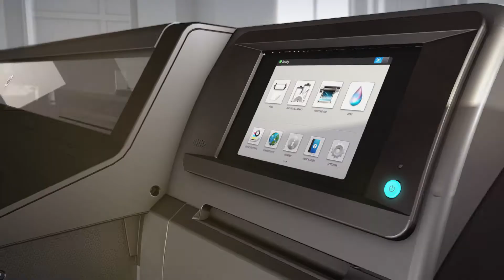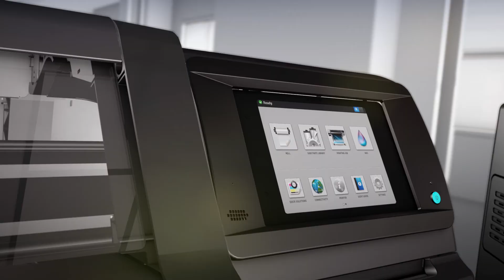New HP Latex 335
1.6m wide latex printer.  Will do all your prints on any media that you want to print on.